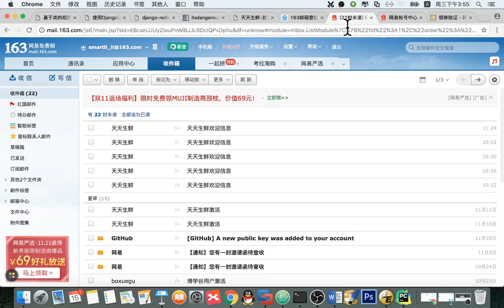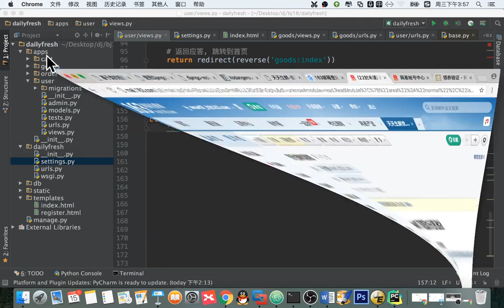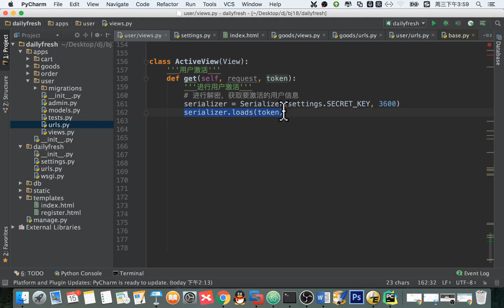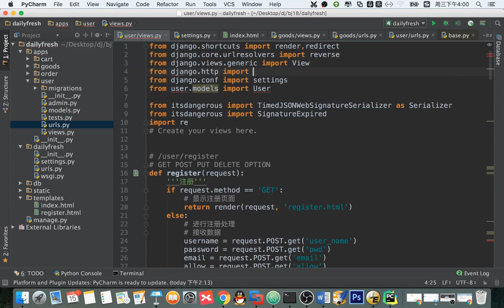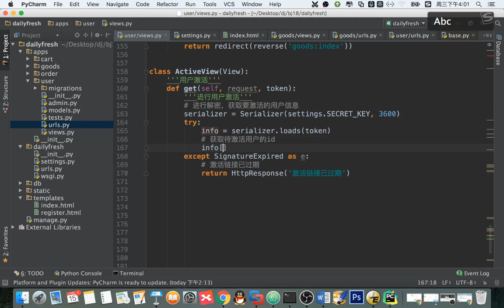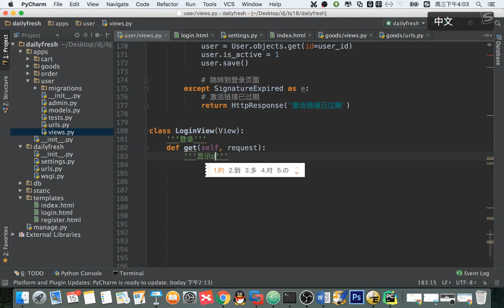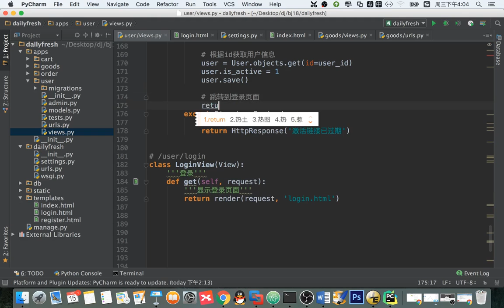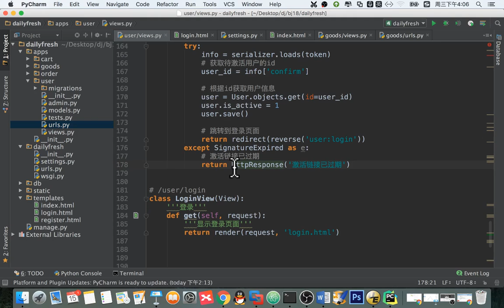14 天天生鲜Django项目丨03 用户注册丨06 注册用户激活流程